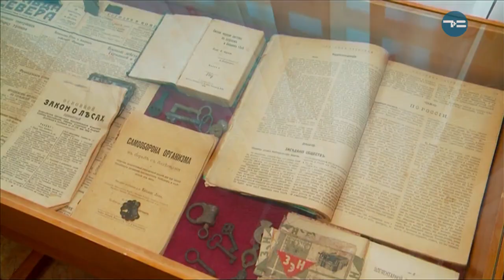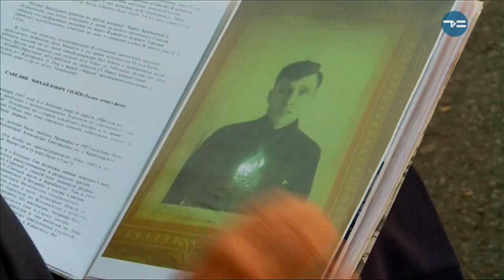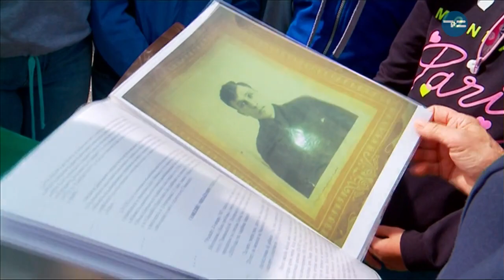Анонс мероприятий на выходные